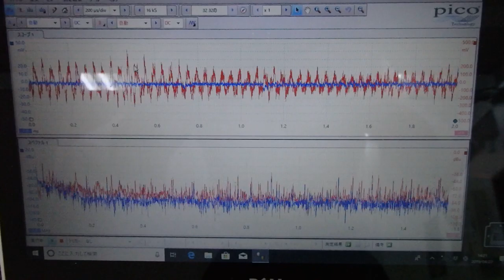メガヘルツの超音波発振制御プローブを利用した実験動画 ultrasonic-labo